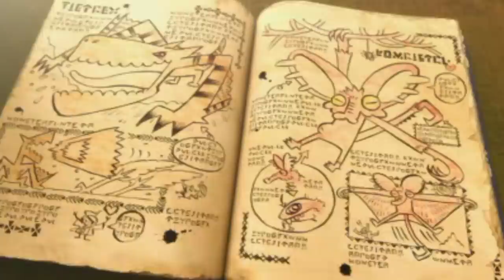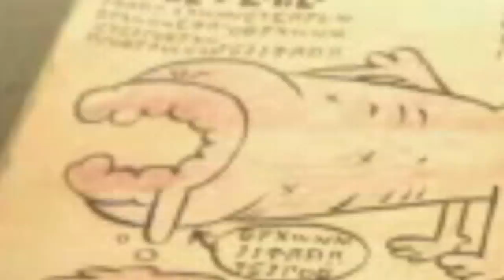THE ORIGINAL FRENZY FATHER - Pro and Noob VS Monster Hunter 4 Ultimate! (Shagaru Gameplay Gameplay)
Pro and Noob try and save the world from Shagaru Magala, lets go! Enjoy!

Monster Hunter Rise Sunbreak gameplay is here in Sunbreak Title Update gameplay form but now witness Monster Hunter Pro and Noob funny moments as we take on Monster Hunter 4 Ultimate in this long awaited legendary gameplay wit best Monster Hunter 4 Ultimate gameplay with Monster Hunter Everwood gameplay Monster Hunter Frenzy Frenzied Shagaru Magala story!